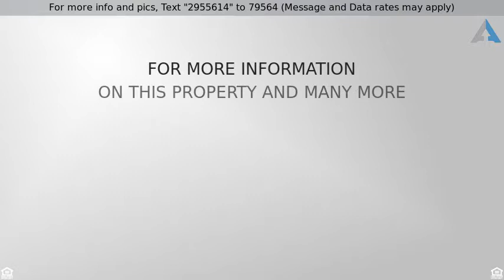Priced at $623,000 - 60 Emerald Clover, Irvine, CA 92620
Absolutely Charming!

**Price reduced!!!**Just like a model! Beautiful modern style condo situated in the prestigious Caserta Community of Cypress Village. *With almost 1,200 sq.ft of living space, this Beautiful home was built in 2015.*Popular Open concept floor plan with many upgrades and finishes in this 2 bed, 2 full bath home .* *This Modern and Chic home boasts a Gourmet kitchen with Bosch Stainless Steel Appliance Package Includes 5-burner Cooktop, Built- in Oven, Microwave and Dishwasher, Deluxe Satin White Thermofoil Cabinets, Granite Slab Countertop* *Additional features include Recessed lights and Energy-Saving Sunlights, Plush Upgraded low profile Carpet on bedrooms and Stairs *Beautiful Hardwood floors in the living room and hallway, Ceramic Tile Flooring at Entry, Kitchen, Bath and Laundry.**Living Room Faces South with plenty of Light and Bright throughout the day with private use balcony.*2 Car attached garage with a direct access, tankless water heater.* Designer barn style door at Master Bath, Radianz Slab Counter Top in Diamond Pearl white with Tile Detail at Vanity. *Upgraded hot tub in Master with brand new Quartz Countertop in second bath. *Spacious Master Bedroom Suite with walk-in closet, dressing area. *Brand New Garage Epoxy flooring*Conveniently located close to Cypress Village Elementary School & Jeffrey Trail Middle School and Walking distance to the Pools and Parks.